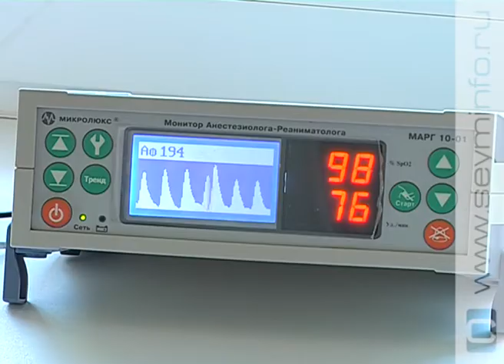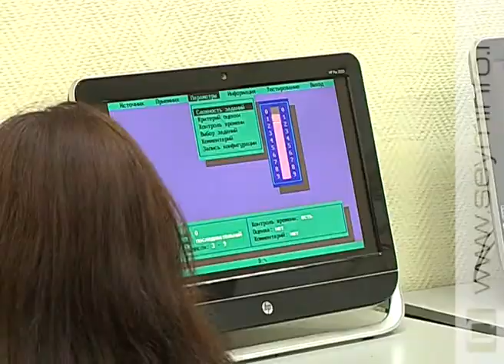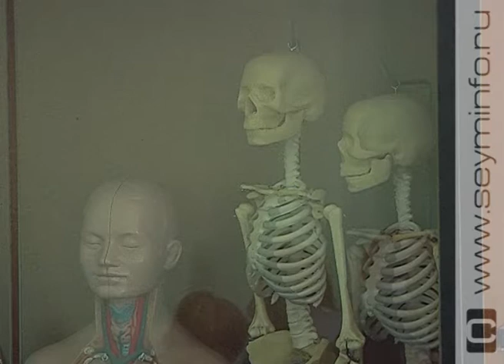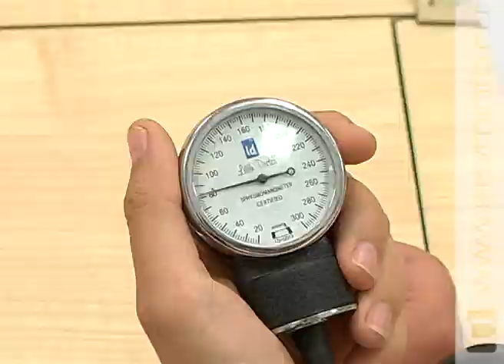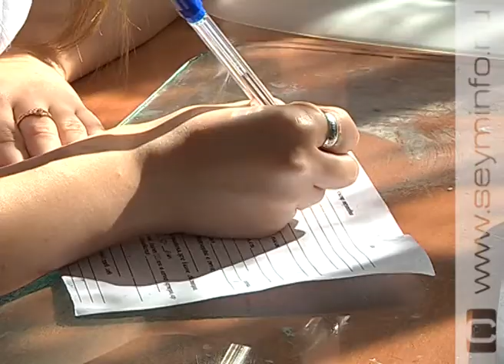«Молодые профессионалы» 29.09.2017